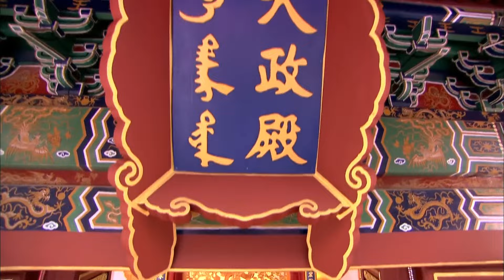【Full Movie】灰姑娘兩個字就幫助皇帝打敗十萬敵軍，皇帝對她刮目相看！古装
剧名（Drama Name):【山河恋 】